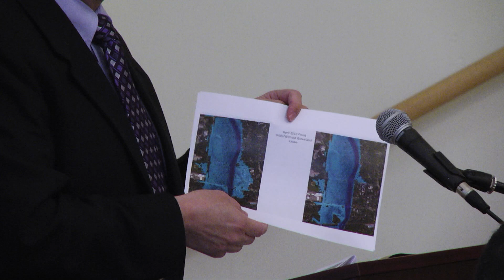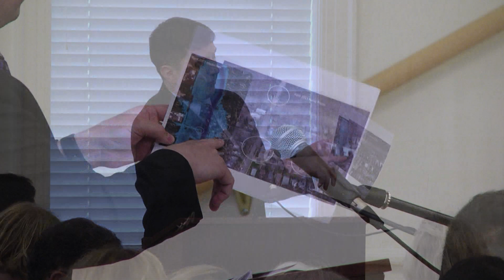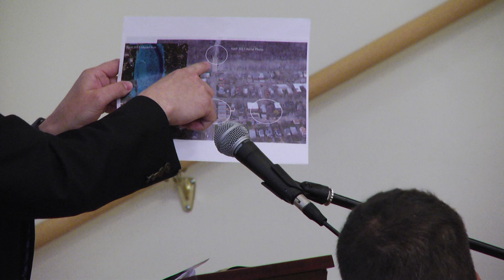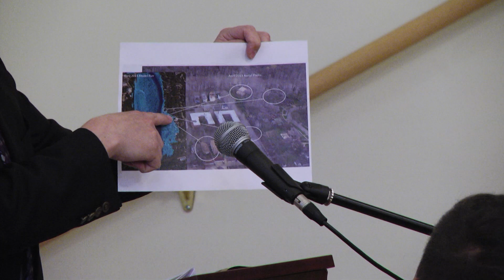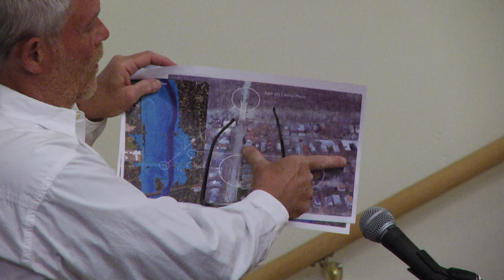Village of Riverside Board of Trustees Meeting 06-07-18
The Village of Riverside Board of Trustees held a Regular Meeting on June 07, 2018. This meeting was produced by Riverside TV.